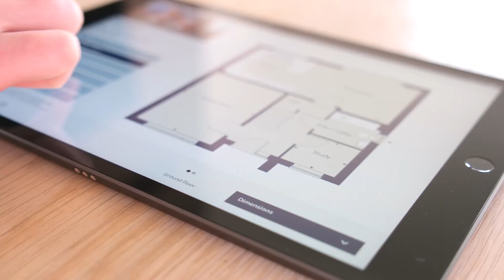Stoneleigh View, Bovis Homes interactive app from Marmoset